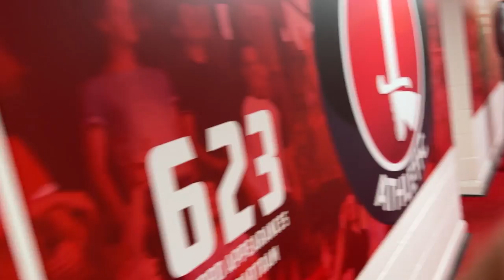I Scored IN FRONT of 2.5 MILLION in The SIDEMEN Charity Match!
Title: I Scored IN FRONT of 2.5 MILLION in The SIDEMEN Charity Match!